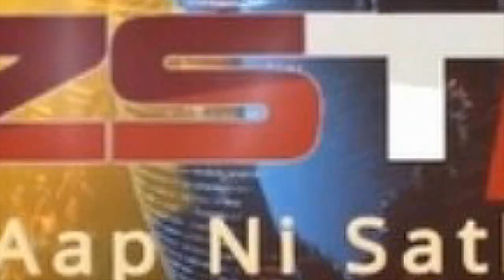ગીર સોમનાથનાં તુલસીશ્યામ રેન્જનાં આરએફઓ,ફોરેસ્ટર સહિત 4